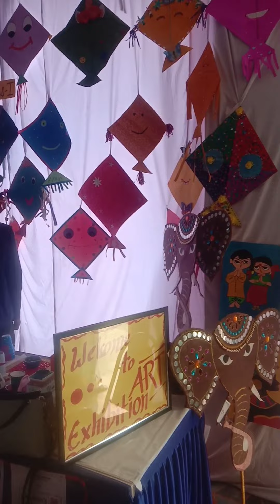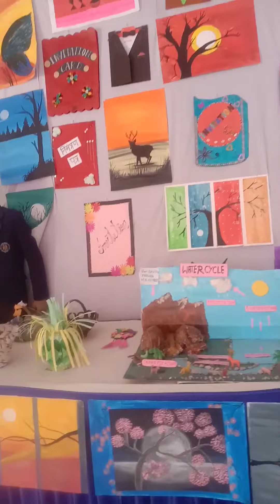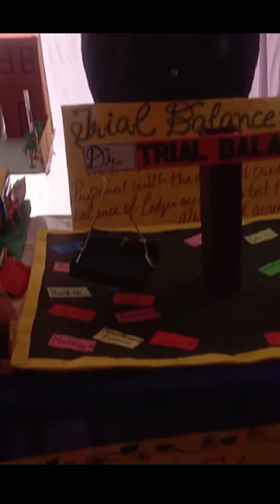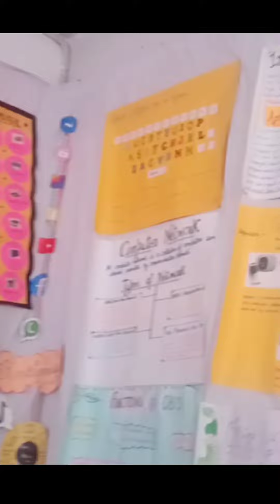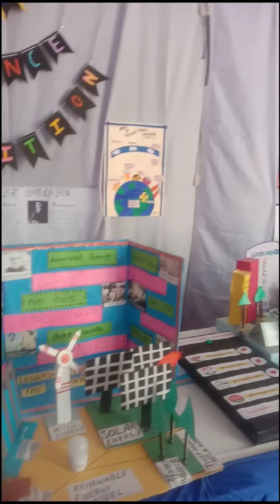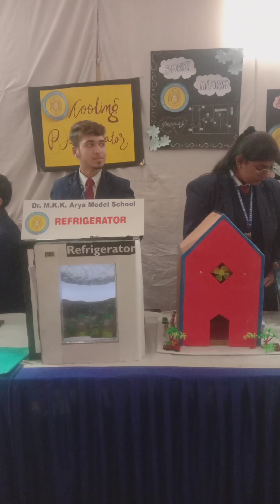Annual exhibition of Art, Social Science, I.T. , Maths and Science exhibition